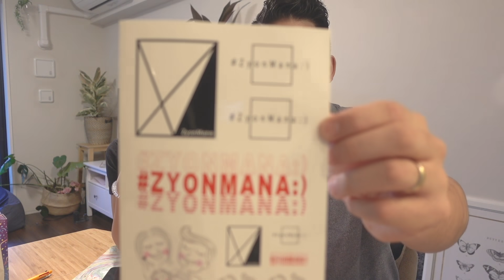【発表】ご報告があります!!!!!!!!!!!!!!!!!!!!!!!!!!!!!!